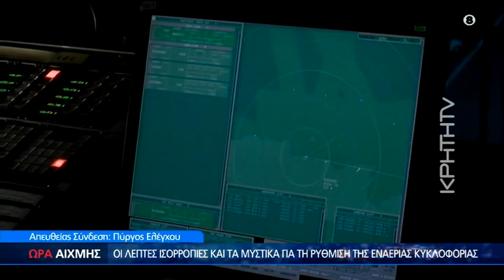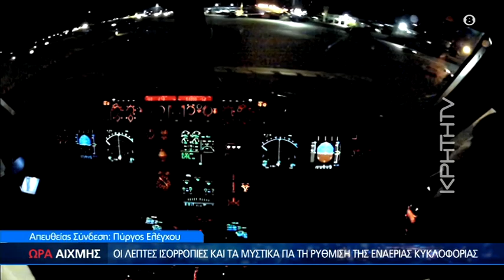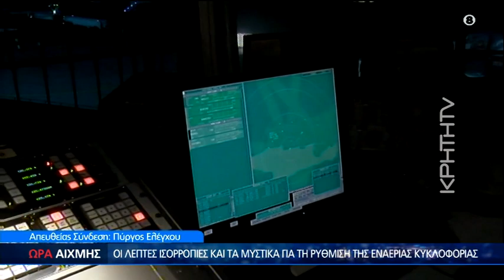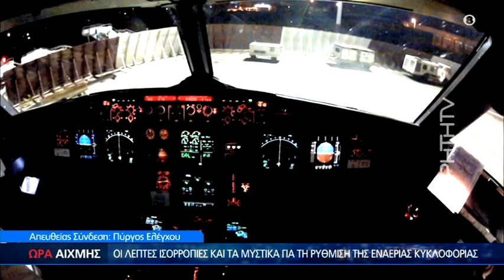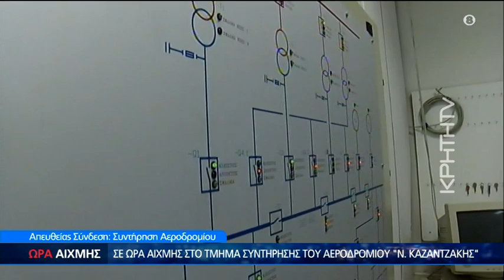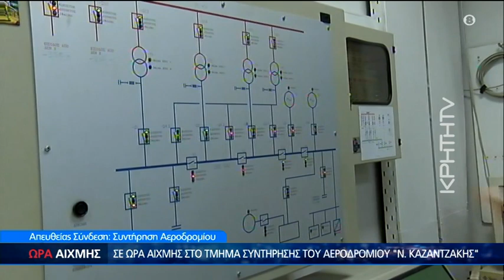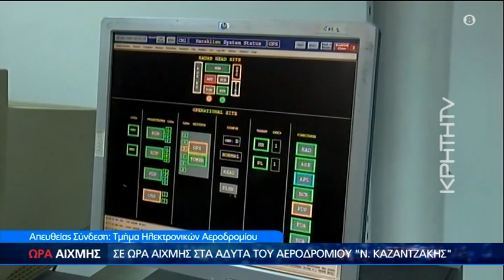Στα άδυτα του αεροδρομίου Ηρακλείου εντυπωσιακές εικόνες - ΄Ωρα Αιχμής